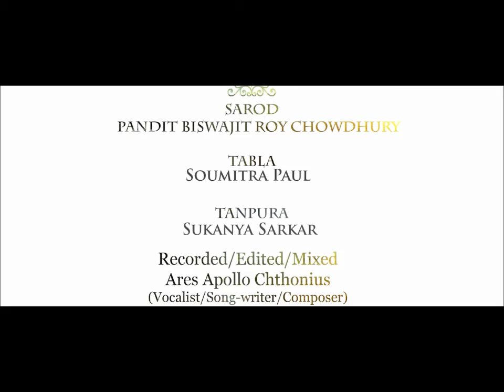BISWAJIT ROY CHOWDHURY- KIRWANI (EXCERPTS)